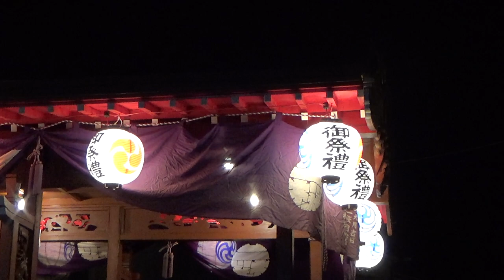【2023年9月9日】二桜秋祭り 3/3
埼玉県行田市、愛宕神社・久伊豆神社秋季例大祭。

0:12 桜町の帰町開始
0:48 二桜はお膝元の為か、既に撤収作業となっていた
1:15 桜ヶ丘のおさめ囃子が終わる
2:21 桜町の練り歩く様子

매년 9월10일에 제일 가까운 주말에 사이타마현 교다市에 위치한 치치부철도의 東行田(히가시교다)역 앞에서 개최되는 동네 축제 동영상입니다. 겨울의 시작을 알리는 축제로 알려져 있으며 규모는 작은 편이나 일본 전통의 장식 수레와 함께 옛부터 전해지는 축제 음악이 어우러져 일본 특유의 분위기를 즐길 수 있습니다.

這就是每年9月10日左右的周末在秩父鐵道東​​行田車站前舉行的「二櫻秋季祭」。 這個祭典，雖然這是兩個神社一年一度的聯合祭典，規模較小，但震耳欲聾的鼓聲及鐘聲卻預示著秋天的開始。

Nisakura Autumn Festival @Gyoda City, Saitama Prefecture, Japan. September 9th, 2023